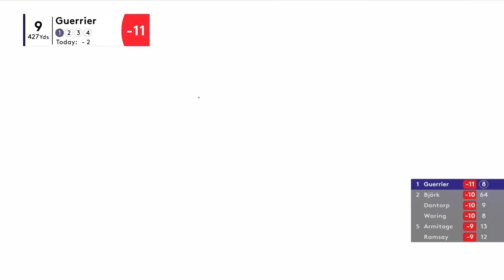Julien Guerrier Highlights | Round 3 | 2022 Cazoo Classic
Julien Guerrier recorded a third round of 69 to take a one-shot lead into the final day at the Cazoo Classic at Hillside Golf Club, Southport.

The UK swing continues this week as the DP World Tour heads to Hillside Golf Club in Southport for the 2022 Cazoo Classic. Dane Thorbjørn Olesen has already tasted victory on tour this year, winning the Betfred British Masters in May and will be hoping that this good form will see him remain in contention come Sunday. After an impressive fourth round that saw him shoot 68 at The Open, Robert MacIntyre heads to the Cazoo Classic as one of the favourites, but will have to overcome fellow Scot and 2022 Commercial Bank Qatar Masters winner Ewan Ferguson and Joburg Open defending champion Thriston Lawrence.